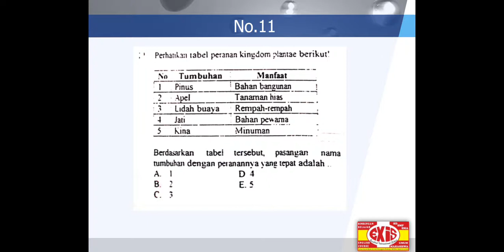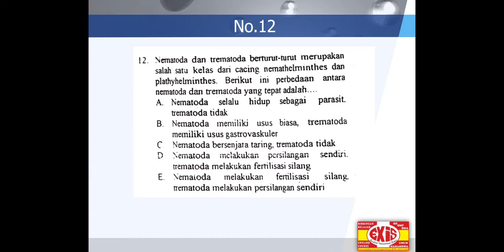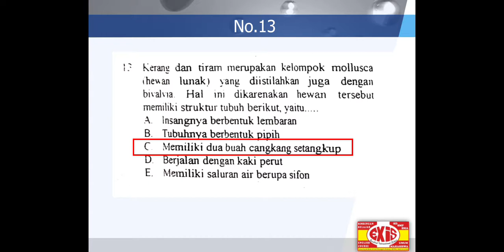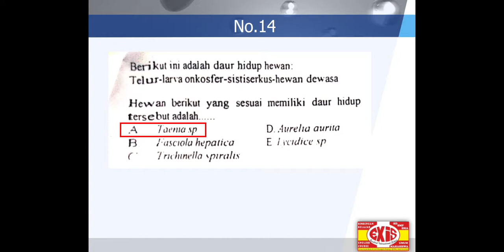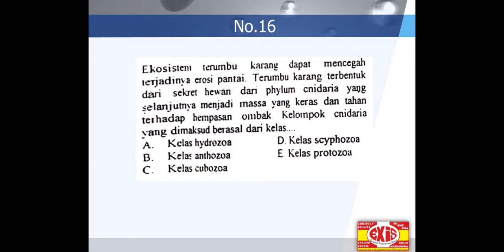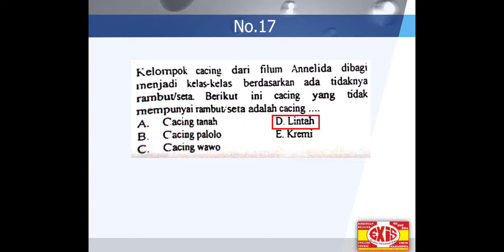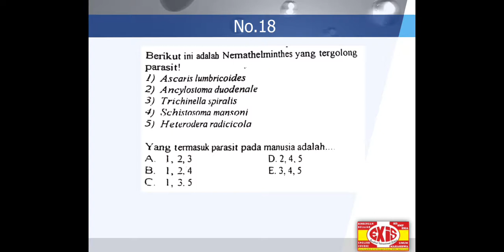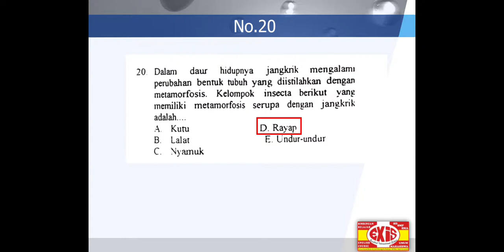PERSIAPAN UAS BIOLOGI KELAS 10 SMA PART II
Kelas : 10 SMA